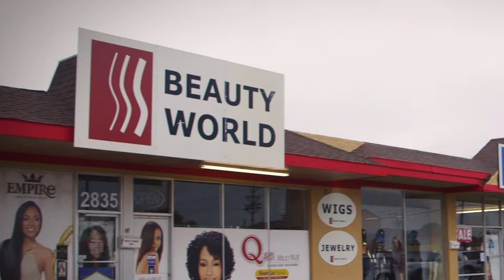BEAUTY WORLD 2 REV